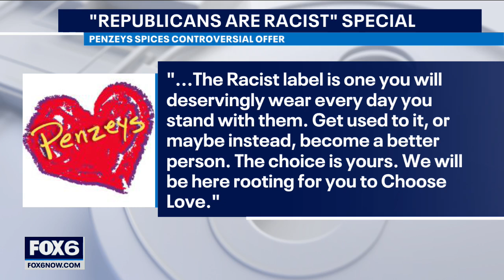Penzeys Spices email to customers calls Republicans 'racists' | FOX6 News Milwaukee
Wauwatosa-based Penzeys Spices, a national company, is calling Republicans "racists" in an email blast.